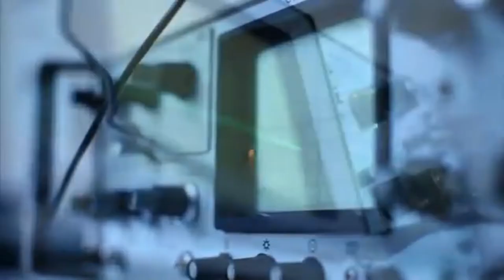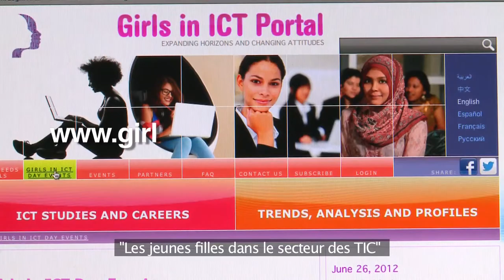Girls in ICT Day 2014 (Language: French)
Vidéo sur la Journée internationale 2014 des jeunes filles dans le secteur des TIC.

Une vidéo de promotion de la Journée 2014 des jeunes filles dans le secteur des TIC, incluant des contributions vidéos des évènements précédents organisés à travers le monde.

La journée internationale des jeunes filles dans le secteur des TIC est une initiative soutenue par les pays membres de l'UIT avec la Résolution 70 de la Conférence de Plénipotentiaires de l'UIT (Guadalajara, 2010) ; et ce,  afin de créer une environnement global qui autonomise et encourage les jeunes filles et les jeunes femmes à envisager leurs carrières dans le secteur en développement croissant des technologies de l'information et de la communication (TIC) . La journée internationale des jeunes filles dans le secteur des TIC est célébrée toutes les années le 4ème jeudi d'avril.

La prochaine Journée internationale des jeunes filles dans le secteur des TIC sera célébrée le 24 avril 2014.

Si vous souhaitez célébrer la journée des jeunes filles dans le secteur des TIC en 2014, merci de contacter l'UIT à l'adresse suivante : pour plus d'information et de coordination.